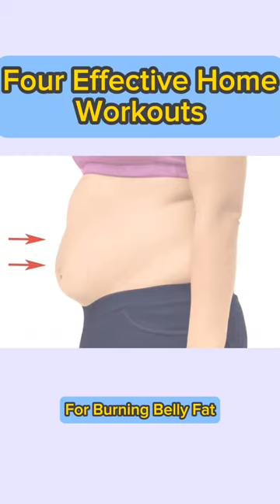4 Simple Moves to Slim Down Your Belly | (No Equipment Needed!)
4 Simple Moves to Slim Down Your Belly (Just 10 Minutes a Day!)

Want a slimmer belly, but don't have time to hit the gym? No problem! These four simple moves can help you slim down your belly At home 🏘️.

These moves are all easy to follow and can be done at home without any equipment. They target the core muscles, which are essential for a toned and flat stomach.

So what are you waiting for? Start slimming down your belly today with these four simple moves!

slim down belly,
slim down stomach,
toned belly,
flat stomach,
core exercises,
home workouts,
no equipment,
10 minutes a day,